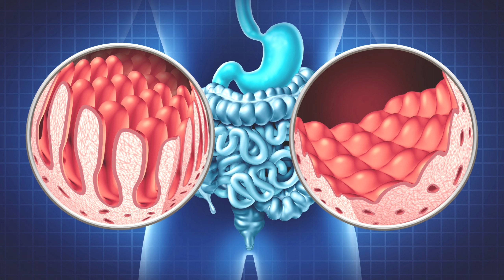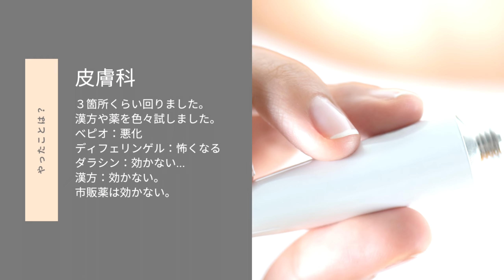【月１の〇〇】激酷ニキビ＆ニキビ跡改善した方法まとめました！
スキンケア系の動画を中心にオトナ女子の「美容・グルメ・旅」などを投稿🎀✨
大人女子力を一緒に磨いていきましょう❤️

160万回以上再生されている動画
「ニキビ・ニキビ跡が酷かった私がようやく美肌になれた方法」もおすすめ！

▽七瀬アリーサの他チャンネル
🐕ミニピンアイビーch

▽【仕事依頼/案件・出演・講師・コンサル】

【美容勉強家】
もともとニキビ肌が本当に酷くて、悩みました。
そんな日々を脱し、まだ常に美肌というわけではないですが
以前よりかはかなり良くなりました！☺️

スキンケアカウンセラー/食生活アドバイザー/カラーコーディネーターの資格所有。
知識と経験からみなさんへのスキンケアや美意識アップのお手伝いができれば嬉しいです❤️ スキンケア系の動画を中心にオトナ女子の「美容・グルメ・旅」などを投稿🎀✨